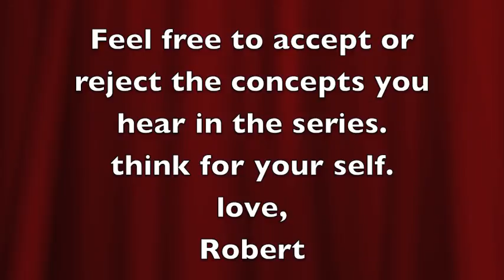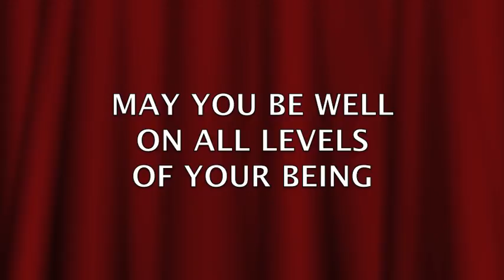Bringing up a loving being with Robert Elias Najemy.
MY PERCEPTION SERIES  no 5
with Robert Elias Najemy.
If you agree with these perceptions ,use them.
If not, leave them.
Love,
Robert